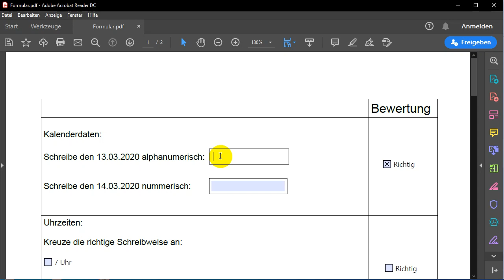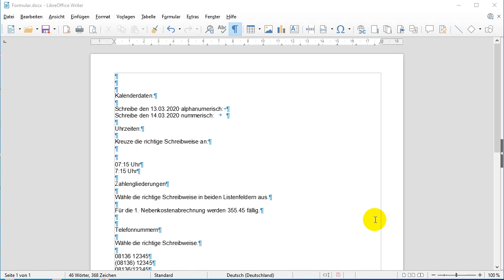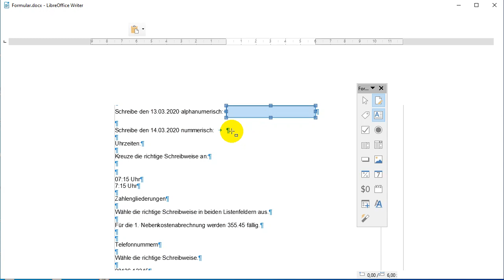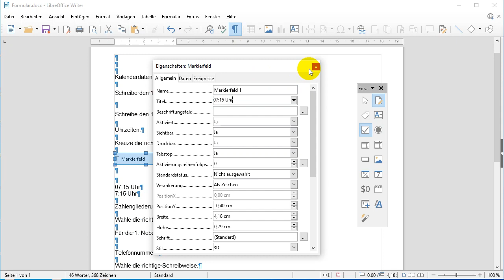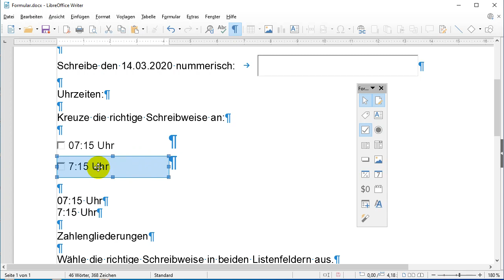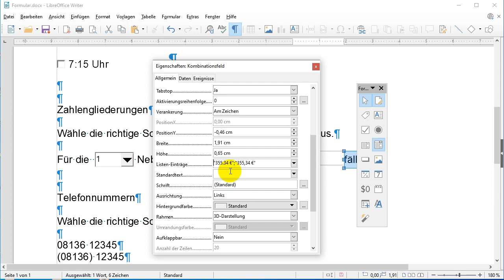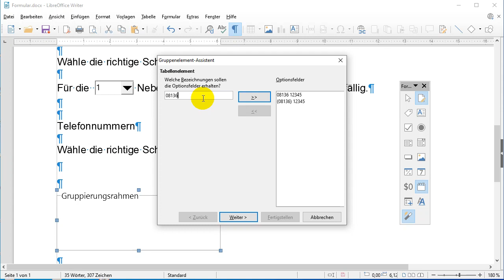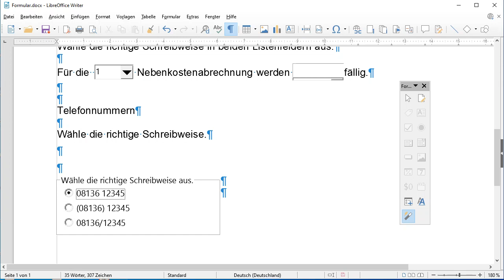06 ausfüllbare PDF Formulare erstellen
Hier wird gezeigt, wie ein ausfüllbares pdf-Formular aussehen kann. Schritt für Schritt wird erklärt, wie man Textfelder, Markierfelder, Listenfelder und Optionsschaltflächen im LibreOffice Writer einfügt.